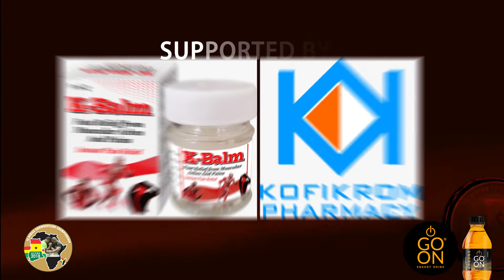GO ON ENERGY ARMWRESTLING 2018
IX Africa Armwrestling Championship 2018